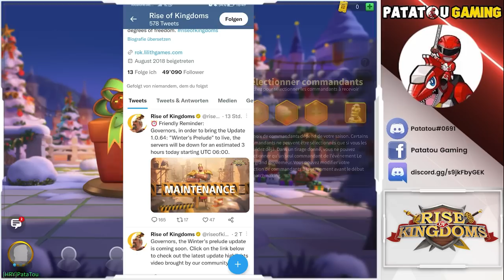LILITH HACKÉ ?! ROLLBACK AU 1ER DÉCEMBRE ?! RISE OF KINGDOMS